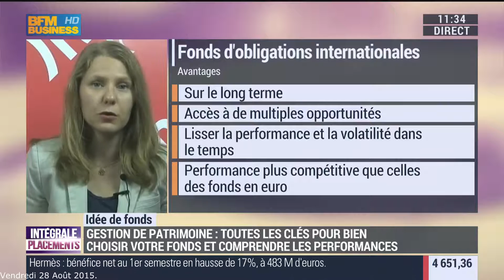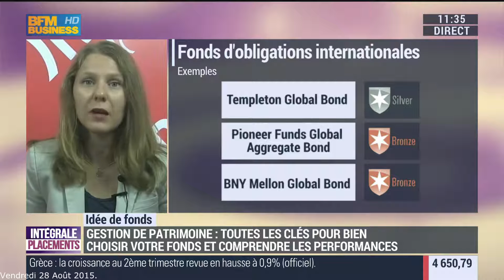Idées de fonds d’obligations internationales par Mara Dobrescu.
Avantages et inconvénients de cette classe d'actif pour l'investisseur.